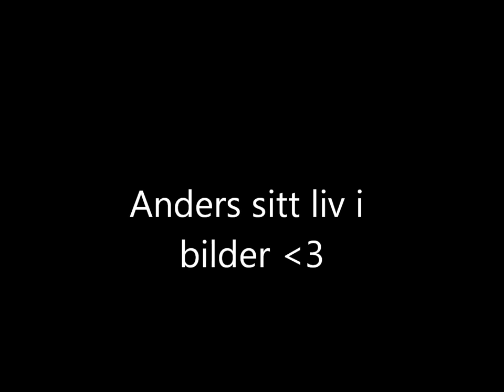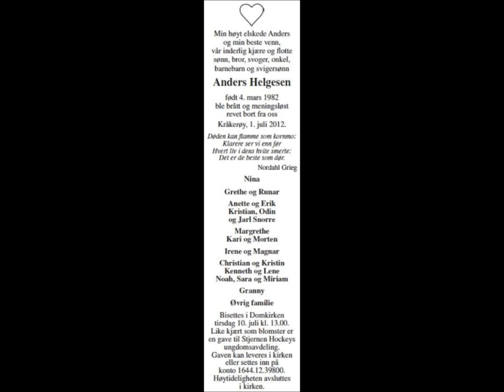Til min gode venn Anders Helgesen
Du gikk så alt for tidelig bort fra oss.